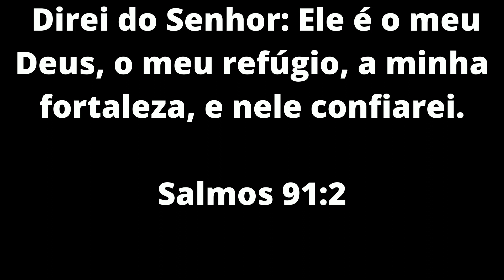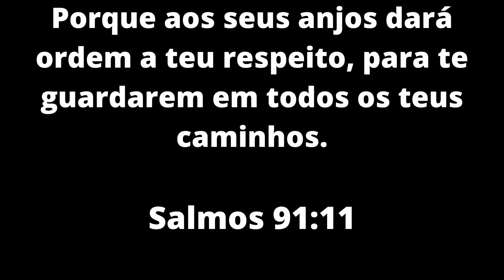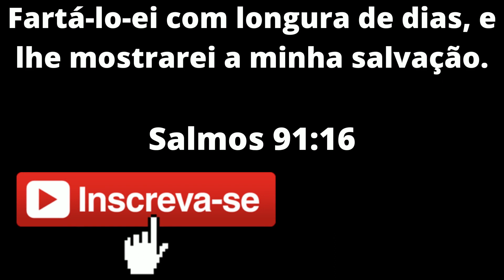Salmo 91 – o escudo mais poderoso de proteção e coragem divina perante as adversidades da vida